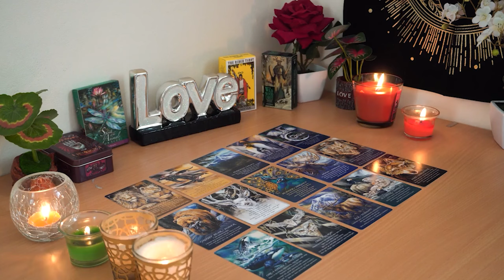SAGITTARIUS💘 WOW! Fire!🔥 Nothing But Hot Fiery Intense Passion in This Connection!❤️‍🔥